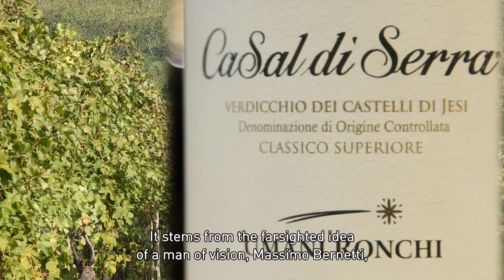Umani Ronchi Casal di Serra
The Umani Ronchi story is one of ancient vines, land, and people. It began more than half a century ago at Cupramontana, in the heart of Verdicchio Classico country, and has spread further. Today, Umani Ronchi is owned by the Bianchi-Bernetti family, who since 1959 have been making superb quality craft wines, coaxing the best out of the Verdicchio and Montepulciano grapes that find their finest expression in the Marche and Abruzzo regions. For over ten years, Umani Ronchi has been a member of the Istituto del Vino di Qualità - Grandi Marchi, which unites over nineteen of Italy’s greatest wine brands. Umani Ronchi continues to be family-run with Michele Bernetti at the helm, and his father, Massimo, acting as chair.